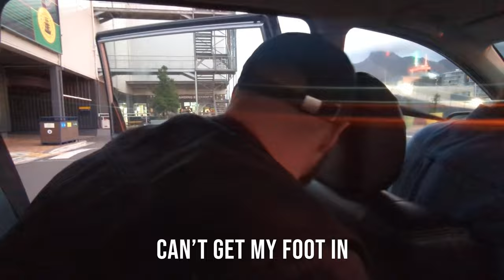Great Britain vs South Africa - Tour Diary - Episode 1 (Tag Rugby)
George Goldie, Daniel Ampaw and Zack Akil introduce you to the first stint of the 2022 Tour to Cape Town for the Great Britain vs South Africa Tag Rugby test series.

Not all of the players had arrived yet so a fairly chill training session followed by AirBnB tours, pool rules, questionable leadership skills and lots of ribs.